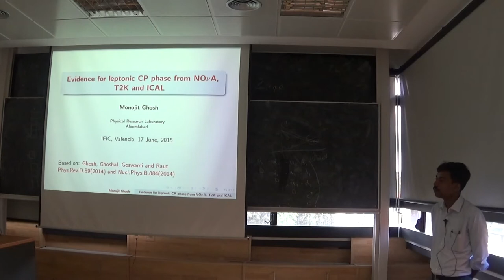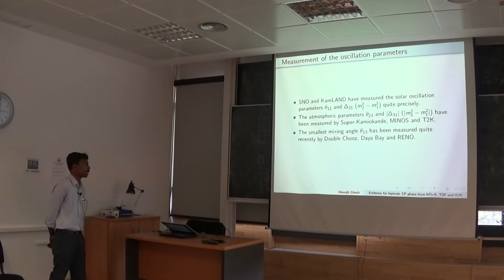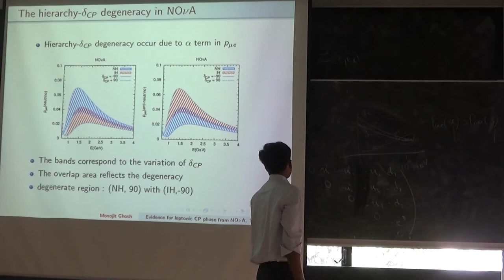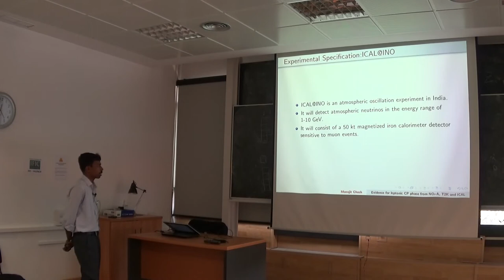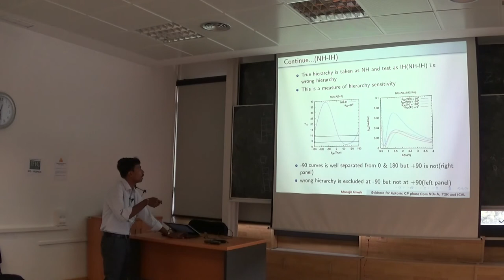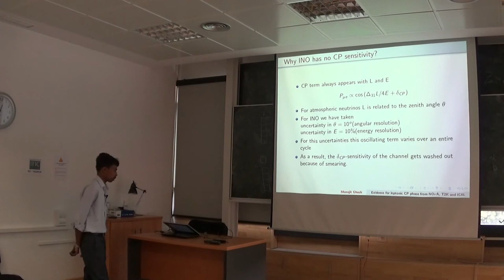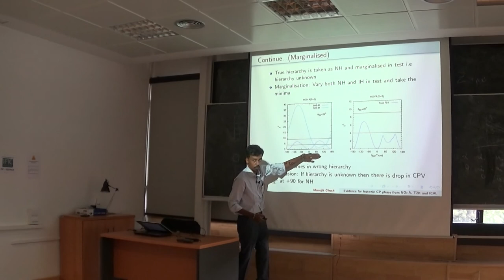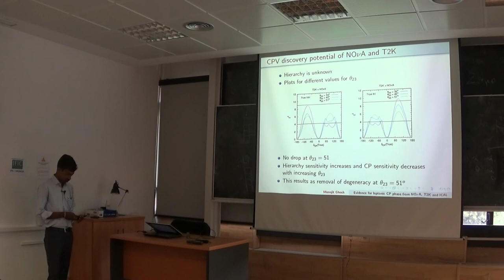Monojit Ghosh: Evidence for leptonic CP phase from NOVA, T2K and ICAL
Monojit Ghosh offered this talk on June 16, 2015, as part of the IFIC Seminars cycle

"Evidence for leptonic CP phase from NOVA, T2K and ICAL" by Monojit Ghosh (Physical Research Laboratory, Ahmedabad (India))

Abstract
The phenomenon of neutrino oscillation is now well understood from the solar, atmospheric, reactor and accelerator neutrino experiments. This oscillation is characterized by a unitary PMNS matrix which is parametrized by three mixing angles and one phase known as the leptonic CP phase. Though there are already significant amount of information about the three mixing angles but the CP phase is still unknown. In my talk I will describe the synergy between the long-baseline (LBL) experiment NOVA, T2K and the atmospheric neutrino experiment ICAL@INO for obtaining the first hint of CP violation in the lepton sector.